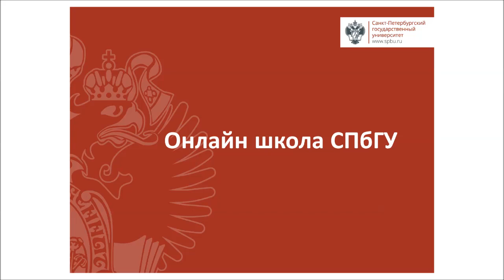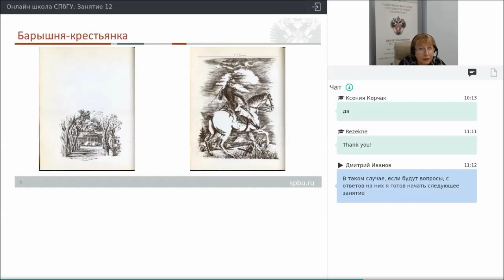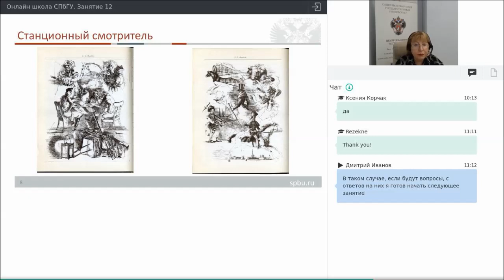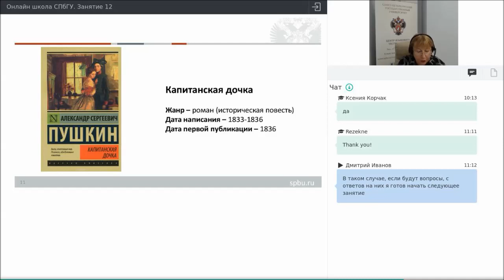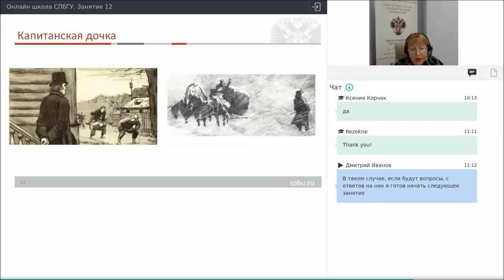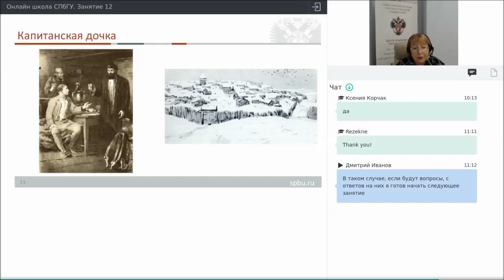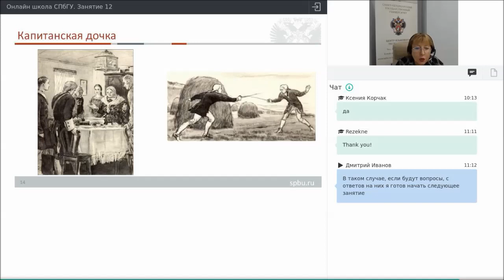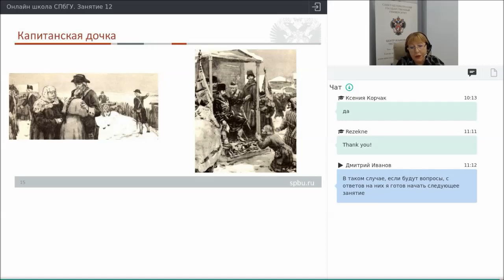Онлайн школа СПбГУ Литература Занятие 12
Пушкин А.С.: проза